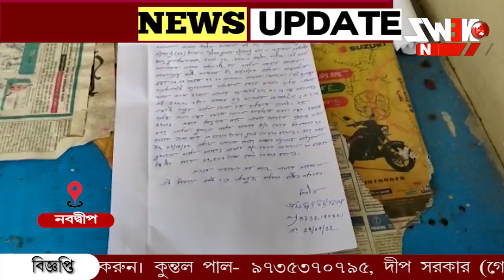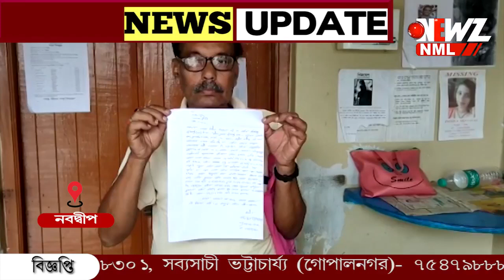ব্যাংক আধিকারিক পরিচয় দিয়ে ফোন করে গ্রাহকের টাকা হাতানোর অভিযোগ ৷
ব্যাংক আধিকারিক পরিচয় দিয়ে ফোন করে গ্রাহকের টাকা হাতানোর অভিযোগ ৷ বেশ কয়েক হাজার টাকা খোয়ালেন অবসরপ্রাপ্ত রেলকর্মী ।ঘটনায় অভিযোগ দায়ের থানায়৷